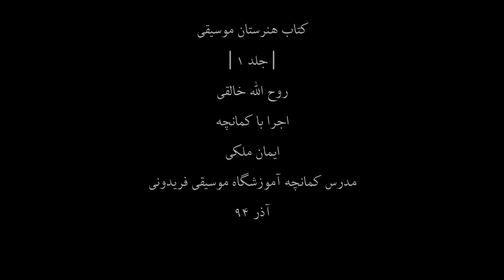کتاب هنرستان1،روح اله خالقی،کمانچه ایمان ملکی،22،مدرس آموزشگاه موسیقی فریدونی،آذر94.mp4